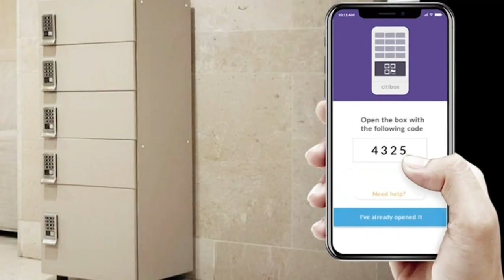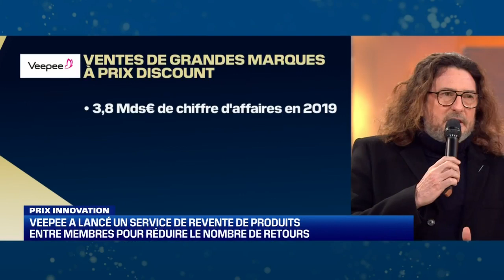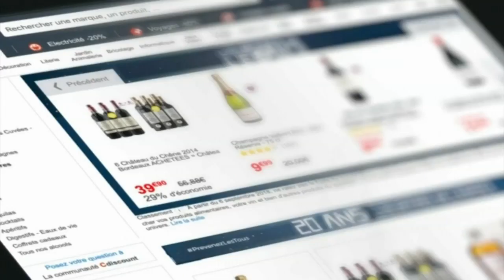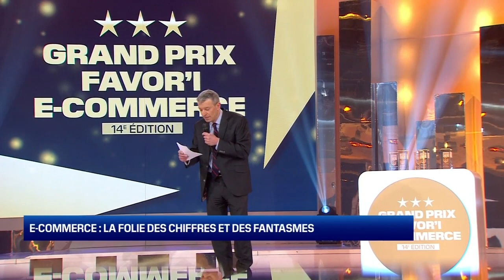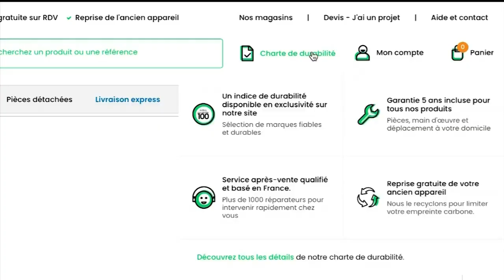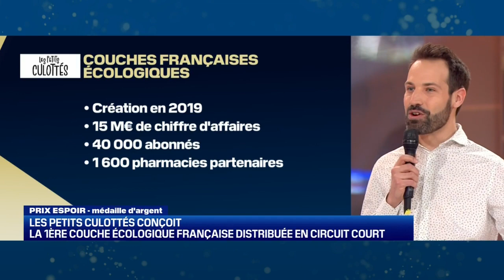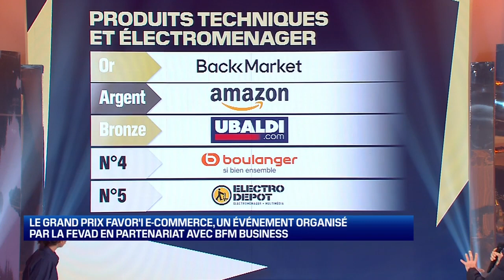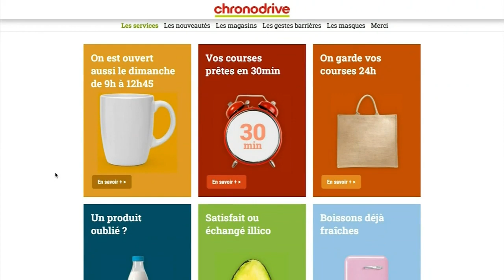Replay - Grand Prix Favor'i E-commerce 2021